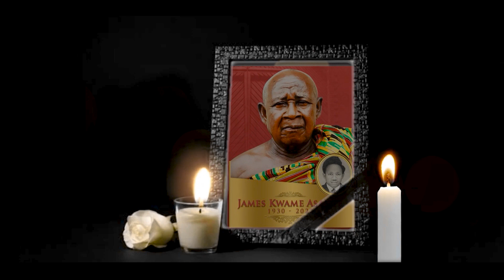6 FAMILY GATHERING